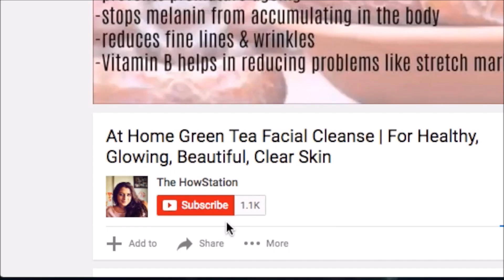Marathi Mulgi Make Up Look | Make Up + Hair + Outfit Idea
Hey everyone, since Ganpati festival is right around the corner, I thought of sharing this marathi make up look. This is apt for any marathi festival. Along with make up I have shared a hairstyle tutorial as well. So I am pretty sure that you will enjoy the video.

xoxo,
Tanvi

Products Used:
-Kronokare Flower Power Face Toner
-Inveda Hydrating Papaya and Hibiscus Moisturiser
-Nivea Essential Care Lip Balm
-Lakme Blur Perfect Makeup Primer
-Lotus Makeup Natural Blend Swift Makeup (Shade: 720 Natural Biege)
-Avon Ideal Luminous Concealer Stick (Shade: Light Wheat)
-Oriflame Pure Colour Pressed Powder (Shade: Light)
-Maybelline The Nudes Palette
-Cinema & TV Professional 40 Colour Eye Shadow Palette
-Blue Heaven Sketch Eye Liner
-Sivanna Bronzed Professional
-ADS Blusher (Shade: 4)
-Half N' Half Glimmersticks For Lips (Shade: L29 Tomato)